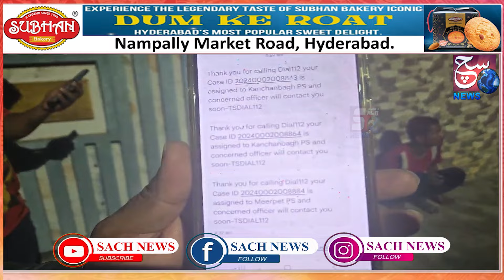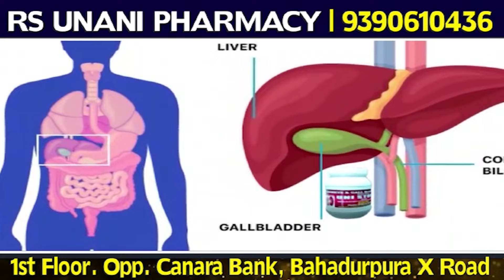Ek Mushtaba Shaks Ko Pakad Ke 100 Dial Call Karne Par Koi Response Nahi - Kanchanbagh PS | HYD